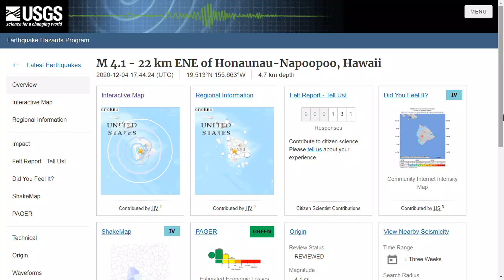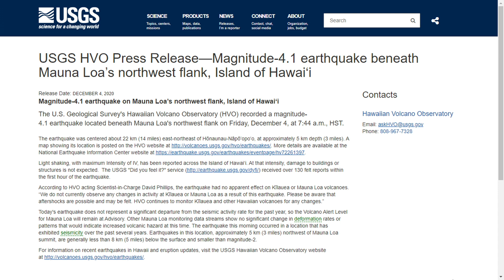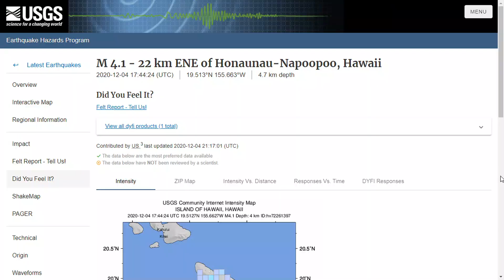Magnitude 4.1 Earthquake On Hawaii Island (Dec. 4, 2020)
HAWAIʻI ISLAND - An earthquake that shook West Hawaiʻi on Friday morning was centered below the northwest flank of Mauna Loa.

A synthesized voice was utilized to create the text-to-voice version of this news story. The original article is here on Big Island Video News